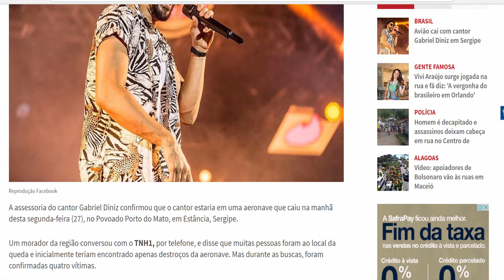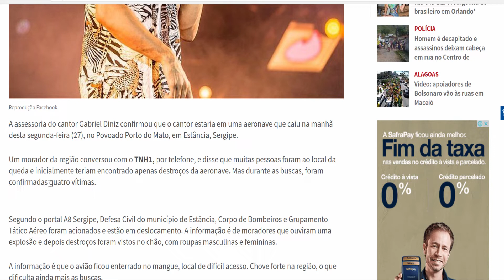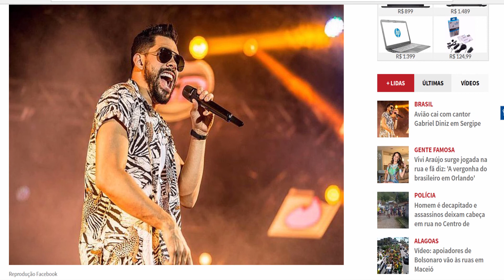Cai AVIÃO com GABRIEL DINIZ em Sergipe do hit " O NOME DELA É JENIFER "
Cai AVIÃO com GABRIEL DINIZ em Sergipe do rit  " O NOME DELA É JENIFER "